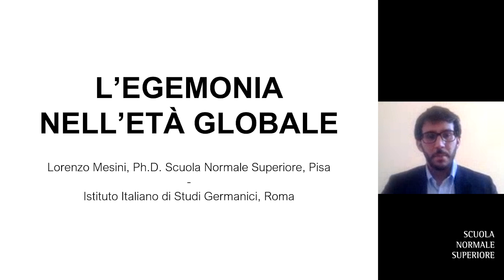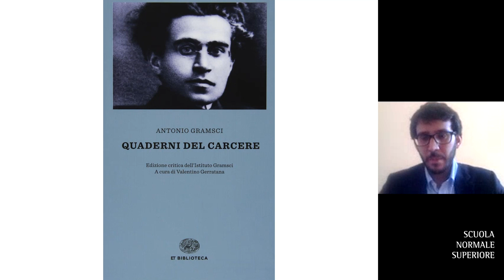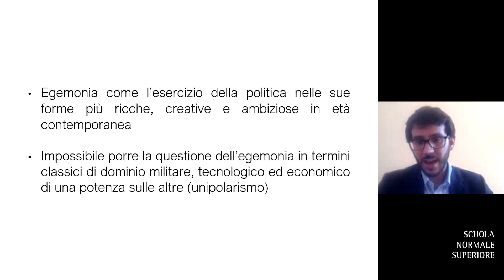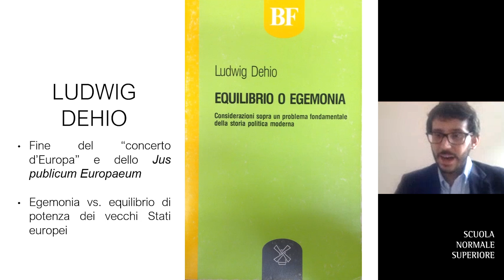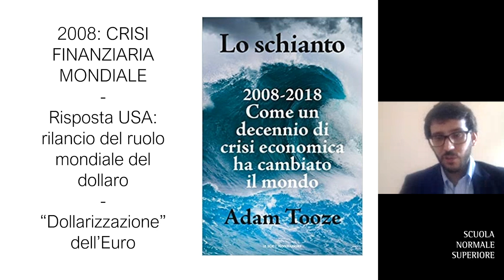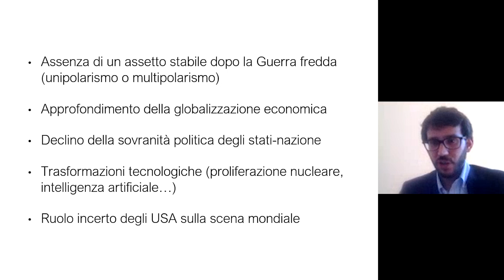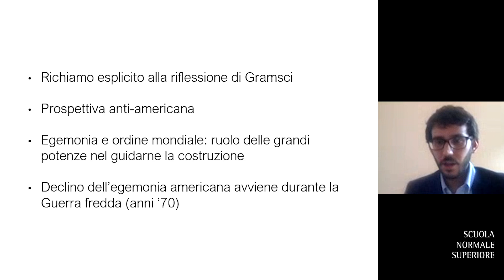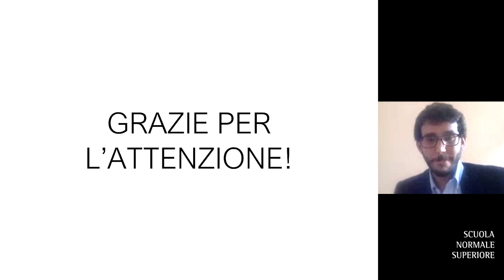I seminari di Incipit - Lorenzo Mesini, L'egemonia nell'età globale - 19 marzo 2021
A partire da una ricognizione storica del concetto vengono discussi i principali nodi connessi ai modelli differenti di egemonia - tra cui quello formulato da Antonio Gramsci nei Quaderni - prestando particolare attenzione al rapporto tra egemonia e ordine internazionale. La premessa concettuale e storica della ricerca può essere individuata come segue: sul piano della politica mondiale l’egemonia è strettamente correlata all’unità del mondo e all'approfondimento delle interdipendenze economiche e politiche che nel corso del Novecento si sono sviluppate su scala globale. Il presupposto storico dell’egemonia in età contemporanea è costituito dunque dalla struttura unitaria del mondo come prodotto del moderno sistema capitalistico. È dunque sul piano della storia mondiale e delle relazioni internazionali che la categoria di egemonia mostra tutta la sua pregnanza. Verranno discusse infine le principali questioni connesse all'assenza di un ordine internazionale autenticamente egemonico
dopo la fine della guerra fredda, tra cui il declino del primato americano, l'ascesa della Cina e il rapporto con gli USA e l'evoluzione della guerra alla luce del rapporto classico che in età moderna la legava all’egemonia internazionale.

Incipit – un progetto editoriale a cura di
Scuola Normale Superiore
Fondazione Collegio San Carlo, Modena
Fondazione Gramsci, Roma
Fondazione Feltrinelli, Milano
Istituto Italiano per gli Studi Storici, Napoli
Istituto Nazionale di Studi sul Rinascimento, Firenze
Museo Galileo, Firenze